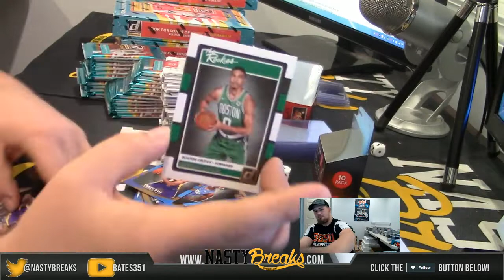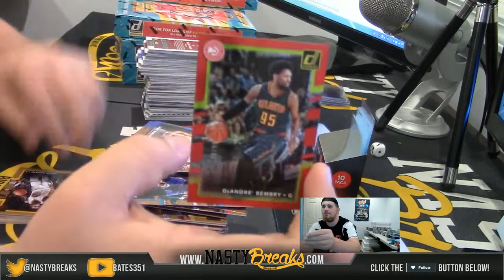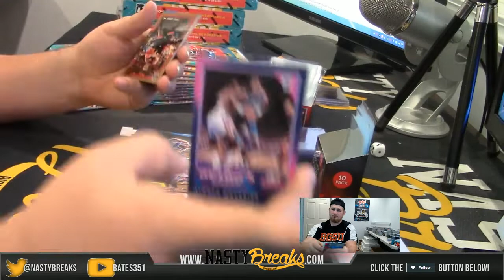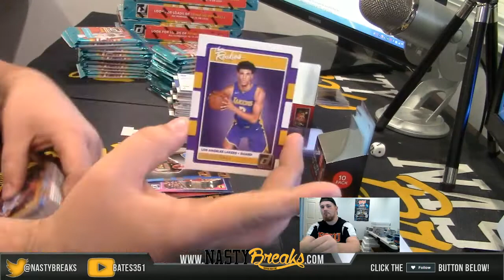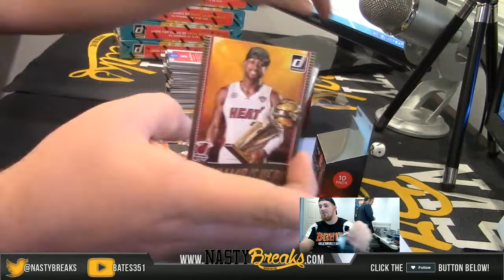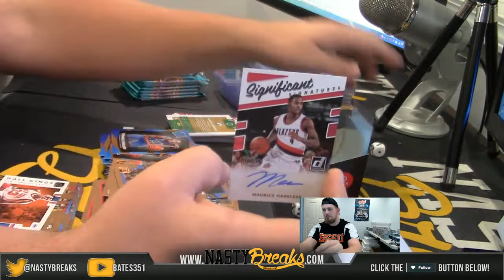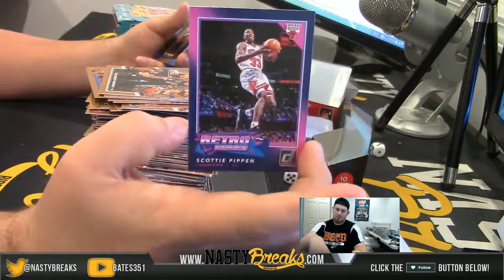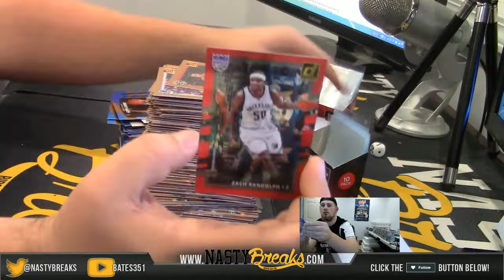11 5 18 2017 18 Donruss basketball ebay half case #2